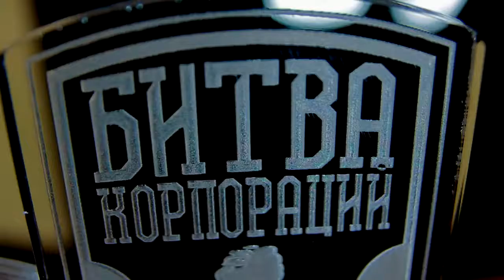Битва корпораций, I сезон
«Битва корпораций» - спортивный корпоративный турнир, в котором принимают участие спортсмены-любители, представляющие свою компанию. Все компании распределены по дивизионам, согласно своей сферы деятельности. Соревнования проходят в течении 10 месяцев (с сентября по июнь).